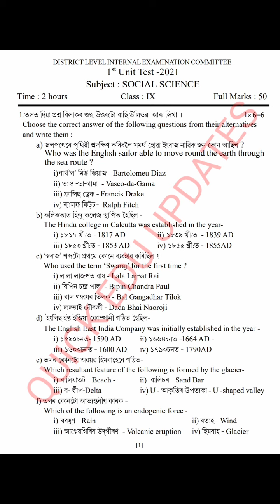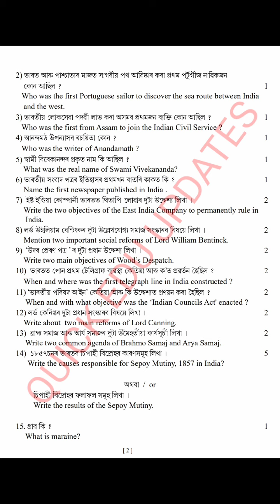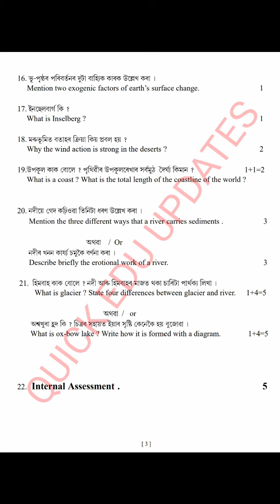Class 9 Social Science Unit Test Question Paper 2021 Dibrugarh District SEBA ASSAM